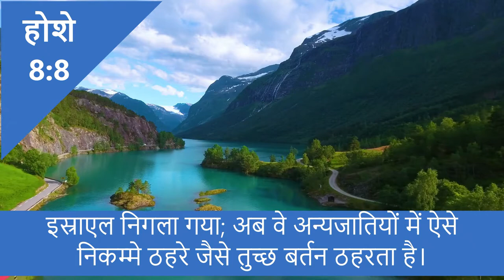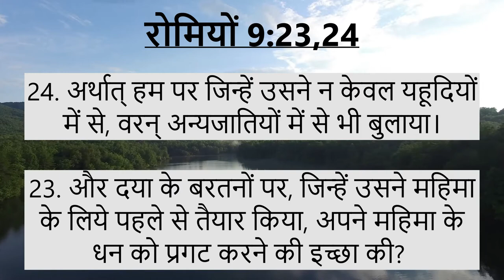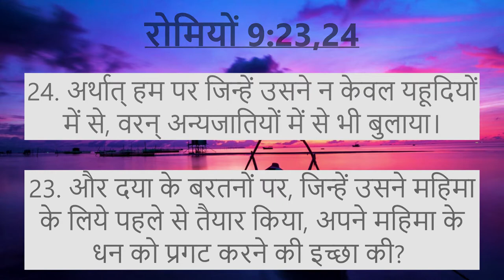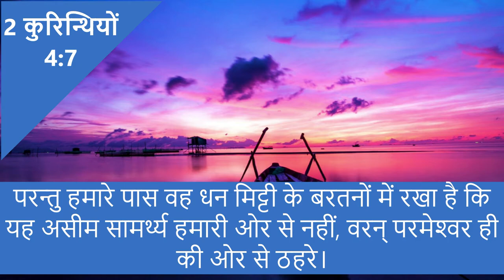Daily Devotion - 21st September - (#401) - "हम कैसे बर्तन हैं?"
Message By: Pastor Binu Daniel
Voice Over By: Sis. Stephi Thomas
Video Edited By: Bro. Sibi P. Babu

Devotion Topic: "हम कैसे बर्तन हैं?"

होशे 8:8
इस्राएल निगला गया; अब वे अन्यजातियों में ऐसे निकम्मे ठहरे जैसे तुच्छ बरतन ठहरता है।

2 तीमुथियुस 2:21
यदि कोई अपने आप को इनसे शुद्ध करेगा, तो वह आदर का बरतन और पवित्र ठहरेगा; और स्वामी के काम आएगा, और हर भले काम के लिये तैयार होगा।

रोमियों 9:23,24
23. और दया के बरतनों पर, जिन्हें उसने महिमा के लिये पहले से तैयार किया, अपने महिमा के धन को प्रगट करने की इच्छा की?
24. अर्थात् हम पर जिन्हें उसने न केवल यहूदियों में से, वरन् अन्यजातियों में से भी बुलाया।

2 कुरिन्थियों 4:7
परन्तु हमारे पास वह धन मिट्टी के बरतनों में रखा है कि यह असीम सामर्थ्य हमारी ओर से नहीं, वरन् परमेश्‍वर ही की ओर से ठहरे।